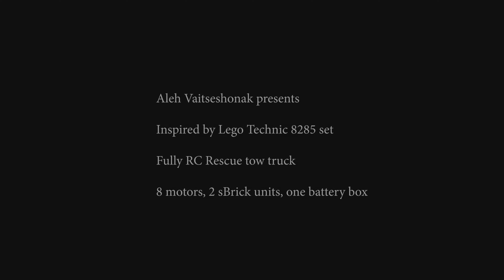RC Lego Technic 8285 Rescue tow truck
Advanced version of the lego 8285 set.
Completely new chassis with the cab from 8285 on it.
Fully RC + fully suspended + manualy pneumo switch. 8 motors